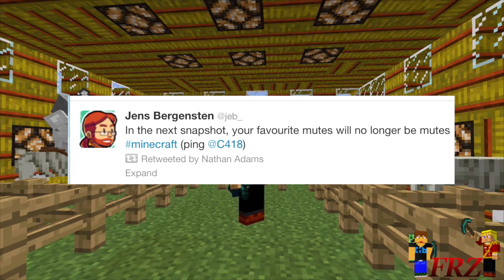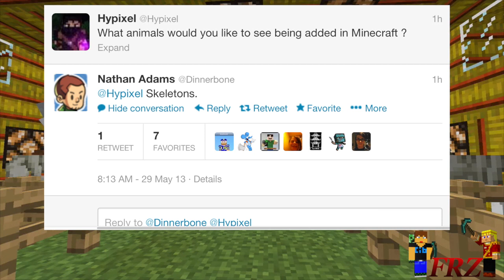MineCraft 1.6 SnapShot 13w22a Horse Sounds, Undead Horses, Knights!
In this video I tell you guys all the latest news about MineCraft 1.6 straight from @DinnerBone and @Jeb_ and what will be coming out in the upcoming snapshots! I also show you the amazing Undead horses with Skeleton riders on them! Thanks to my friend saimixxx for making the amazing map, this is all vanilla mincraft with no mods, we did use MCedit to spawn in the creatures.